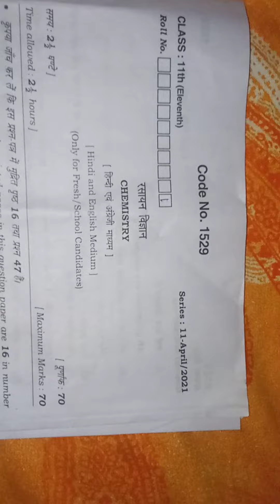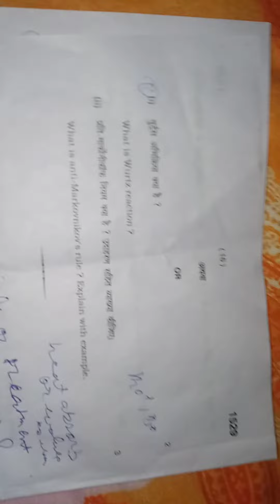Hbse class 11 chemistry question paper 2021